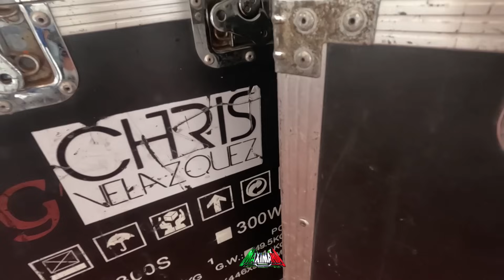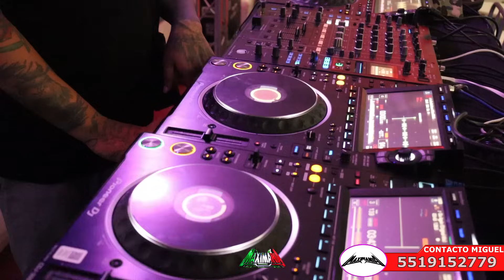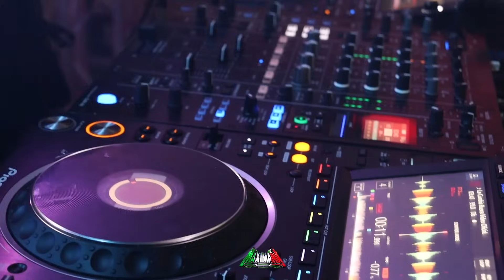CASI MEDIO MILLÓN en 8 BAFLES SE NECESITAN PARA PODER TOCAR EN estás FIESTAS VIP 👑